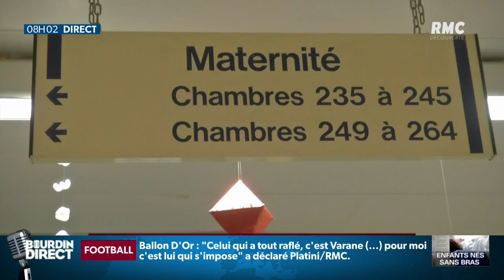Bébés nés sans bras: Une maman dénonce l'absence d'information de la part des enquêteurs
Mélanie Vitry Barbosa est la maman de Ryan, qui est né sans main droite il y a 8 ans dans l’Ain autour de la commune de Druilhat.
11 nouveaux cas suspects ont été détectés par Santé publique France. La maman est très affectée par la méthode employée par l'agence publique pour communiquer